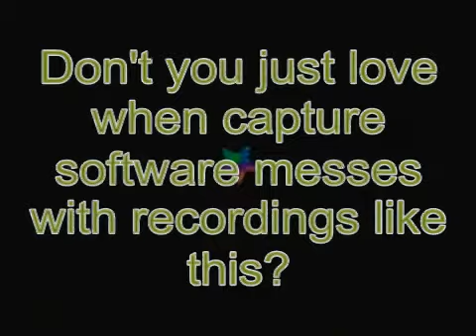Let's Play Glover Part 18 - Supersized Space Junk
I love skyscrapers, hence I am a sucker for those "sandbox" city-destroying games.